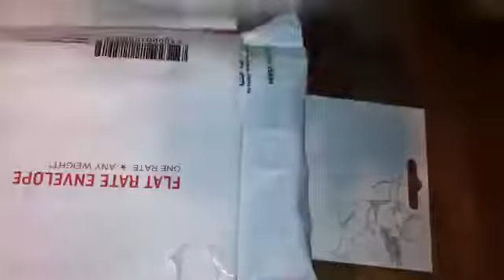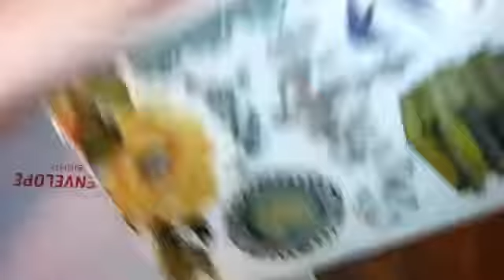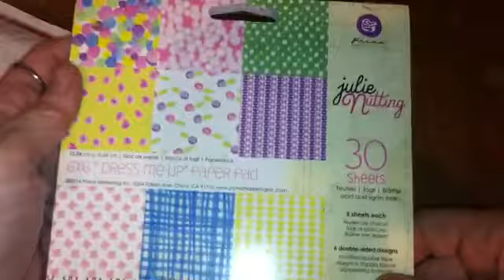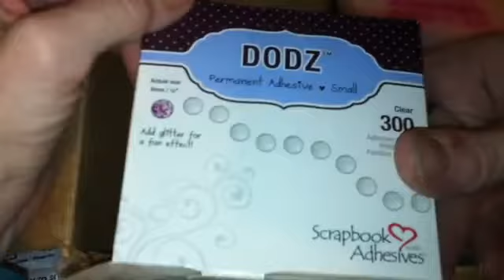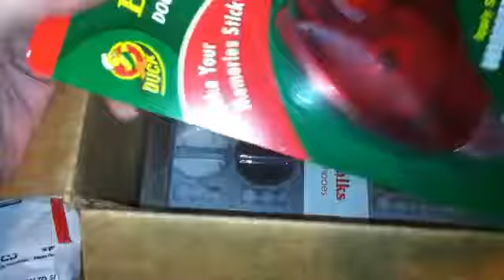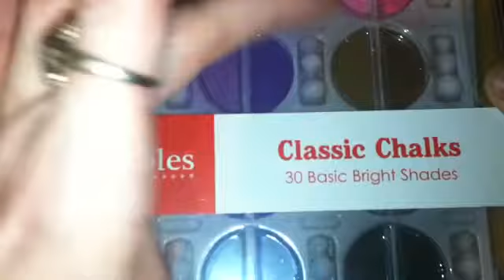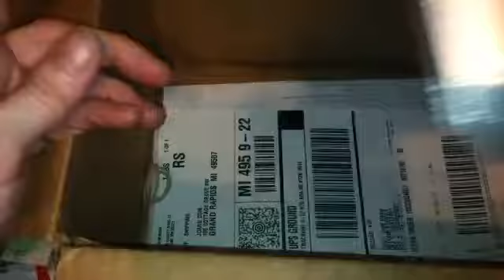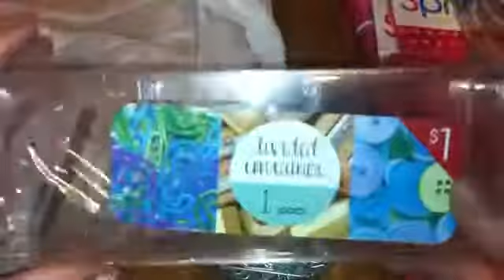Crafting haul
Art attack. Joann's. And target